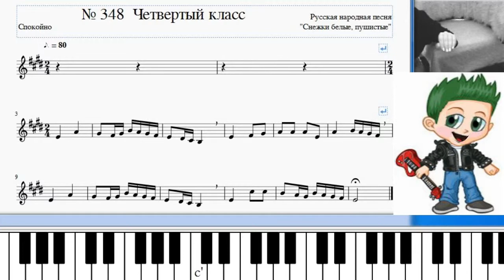Сольфеджио Б Калмыков, Г Фридкин 4 класс № 348